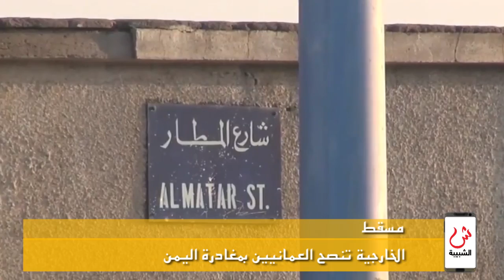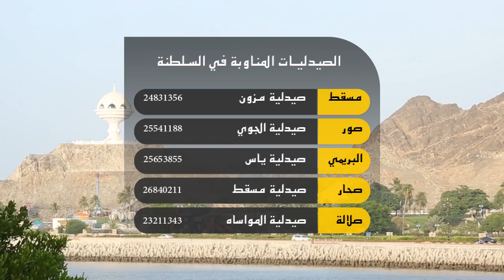علوم الشبيبة - نشرة الساعة السابعة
مسقط: الخارجية تنصح العمانيين بمغادرة اليمن. دبي: ارتفاع سعر نفط عمان. بروكسل – برجيكا: موجيريني: التحرك العسكري في اليمن ليس حلا. سانتياجو – تشيلي: الأمطار الغزيرة تتسبب في فيضانات. مدريد – اسبانيا: جاريث بيل باقٍ مع الريال.